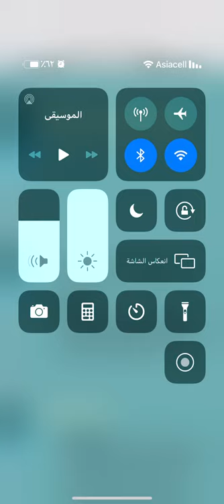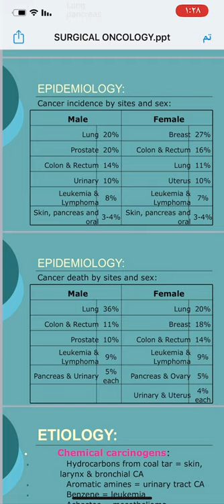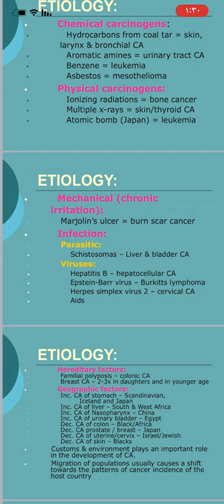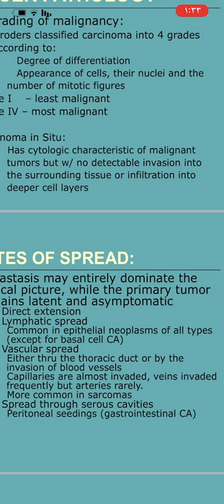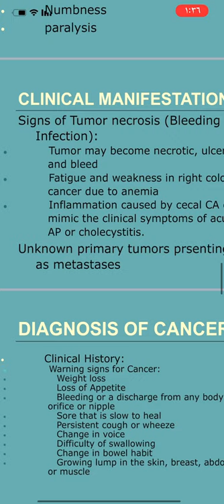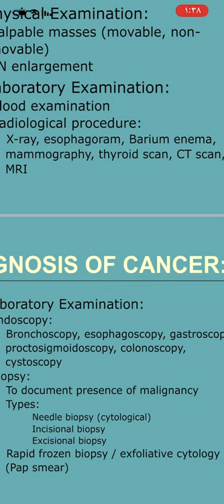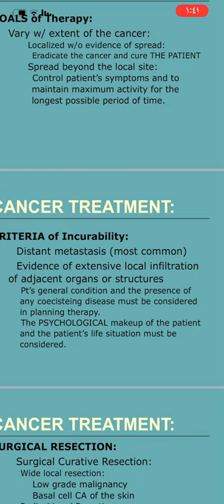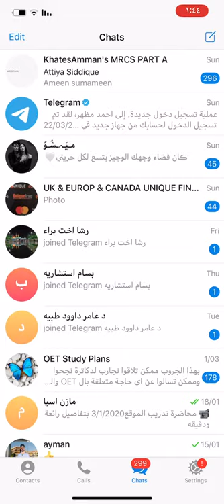Surgical oncology/المرحلة الرابعه /جراحه د احمد مظهر